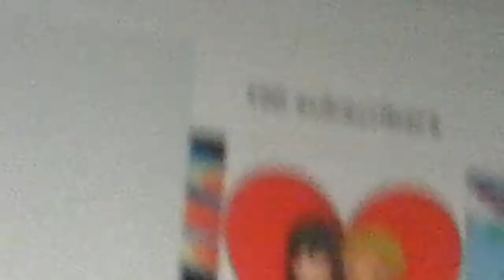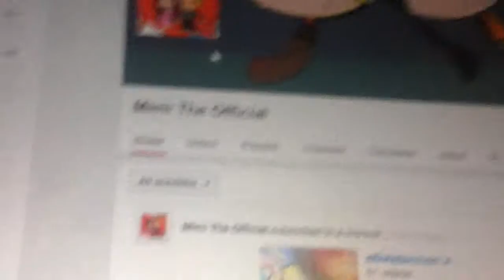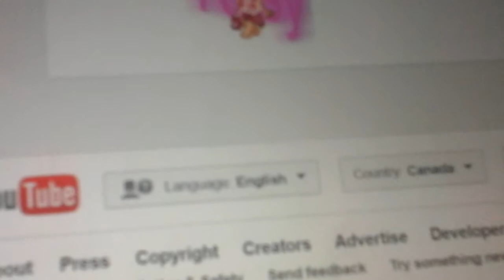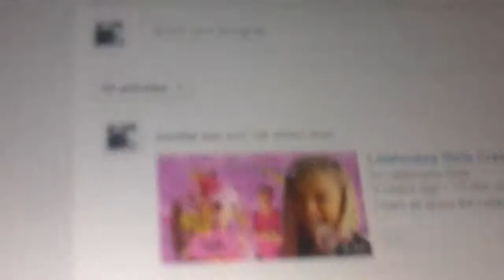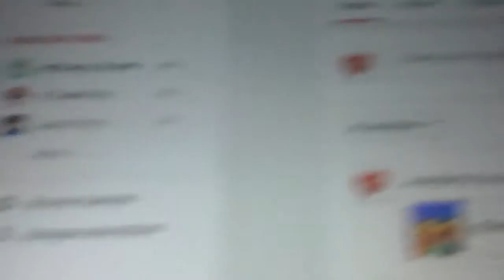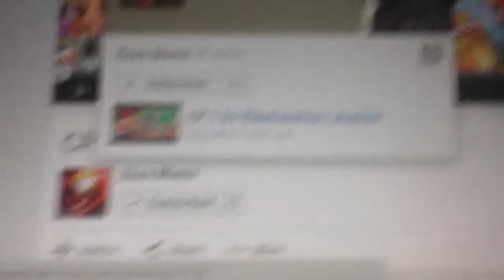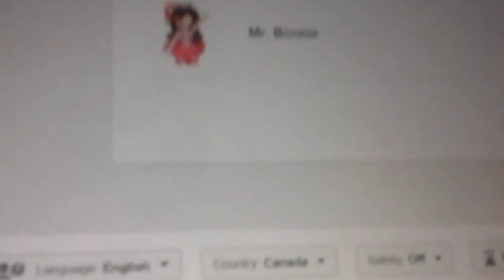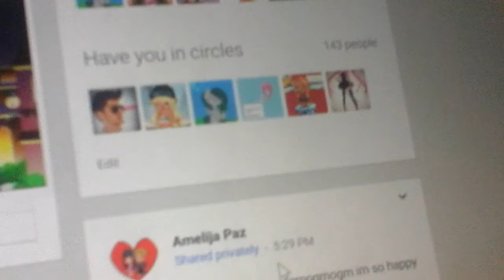O.M.G thx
100mu kidding me? 100! Follow me on G+ and sub me on youtube